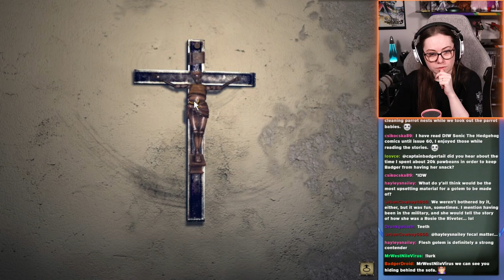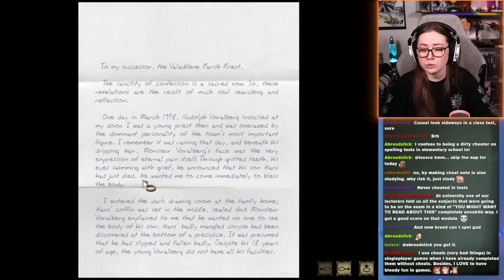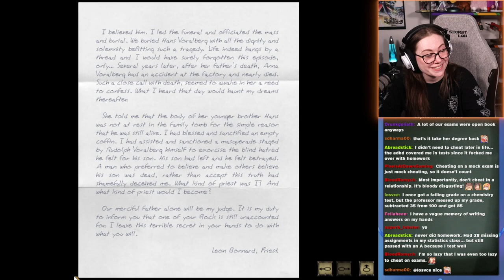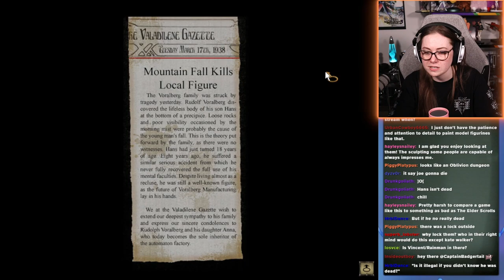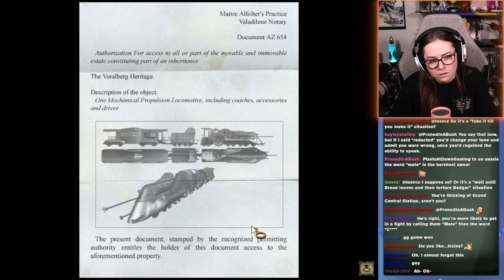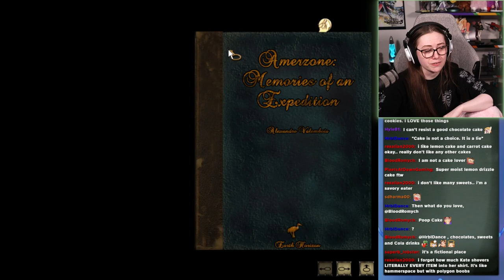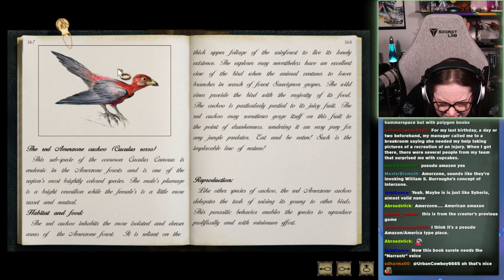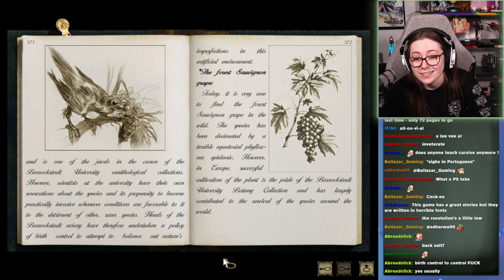Have you got any of those Penetrating Mushrooms?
Syberia full stream from 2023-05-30 Part 2